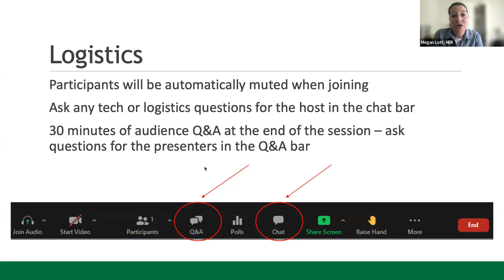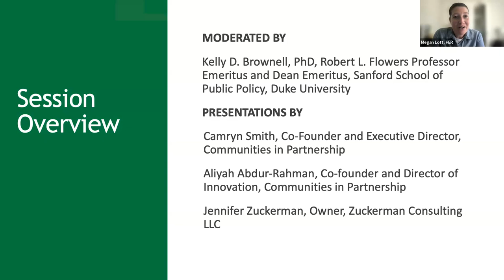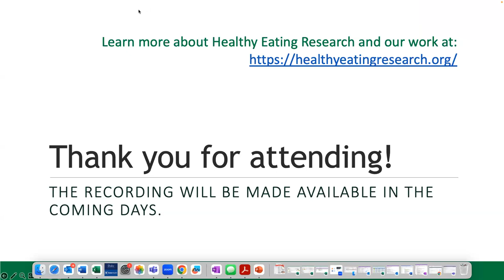Being Who We Say We Are – Negotiating Power and Building Relationships in Food Systems Research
When conducting research, a relationship with the community in which we work is vital to success. In this webinar, panelists from Durham, North Carolina discuss the challenges and successes experienced in re-envisioning relationships between institutions and communities, local issues impacting Durham’s food systems, opportunities for changing health and other disparities, and more.

Speakers:
Camryn Smith, Co-Founder and Executive Director, Communities in Partnership
Aliyah Abdur-Rahman, Co-founder and Director of Innovation, Communities in Partnership
Jennifer Zuckerman, Owner, Zuckerman Consulting LLC

Moderator: Kelly D. Brownell, PhD, Robert L. Flowers Professor Emeritus and Dean Emeritus, Sanford School of Public Policy, Duke University